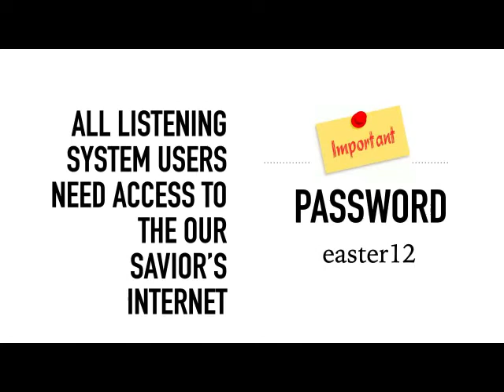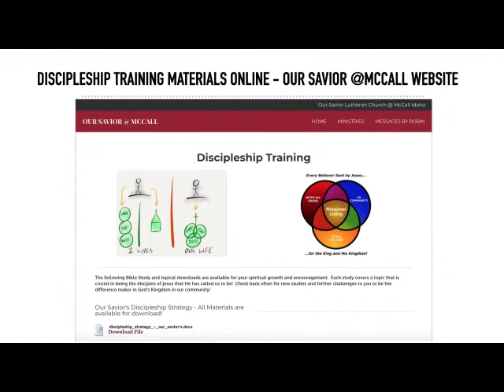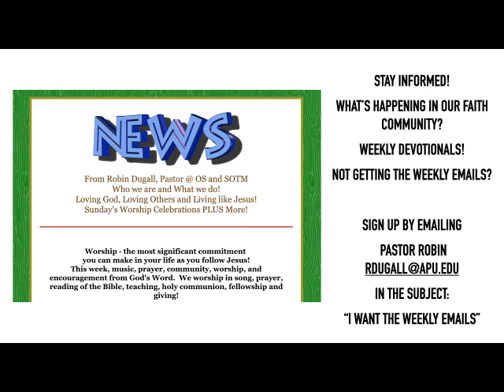Announcement loop June 28 2020